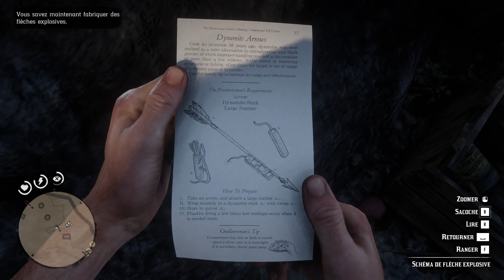RDR2 Arthur Morgan makes new enemies by setting tobacco fields on fire - Gameplay #016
Episode 16